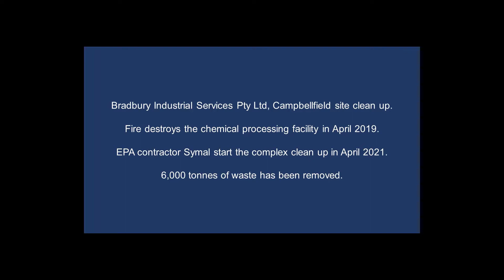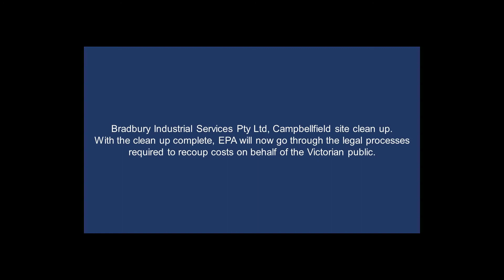Bradbury chemical site clean up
The clean up of the former Bradbury Industrial Services site has been completed with nearly 6,000 tonnes of materials removed. The $6.5 million operation at the Thornycroft St, Campbellfield site took EPA more than six months to complete. According to EPA CEO Lee Miezis  it was a highly complex operation.